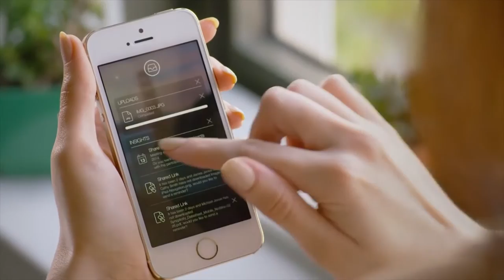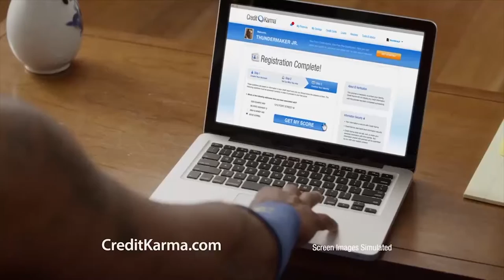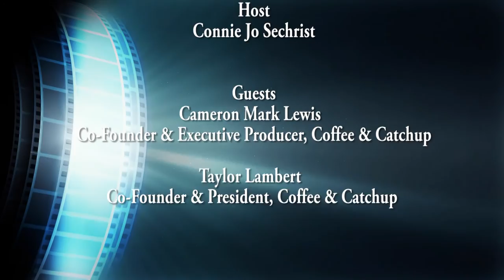Bay Area Independent Filmmakers | Taylor Lambert & Cameron Mark Lewis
Connie talks with the founders of Coffee & Catchup who are helping to create collaboration opportunities and educational resources for actors, filmmakers, and other industry professionals in the Bay Area.